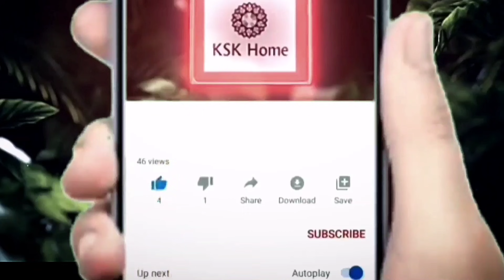Pure Mysore Crepe Silk Sarees With Checked,ఈ శారీస్ చూస్తే మతి పోవాల్సిందే ,online sarees collection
𝐒𝐚𝐫𝐚𝐲𝐮𝐬𝐢𝐥𝐤𝐬- 𝟗𝟏𝟒𝟖𝟕𝟖𝟗𝟑𝟕𝟗